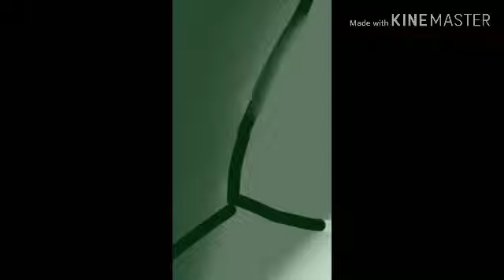Big Emerald Speedpaint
For the soda can camp by Alfonso!

Credits:

Art program: Autodesk Sketchbook

Screen recorder program: Autodesk Sketchbook ( Time lapse option )

Come On by Berlin Connection

Summer Plans by Berlin Connection